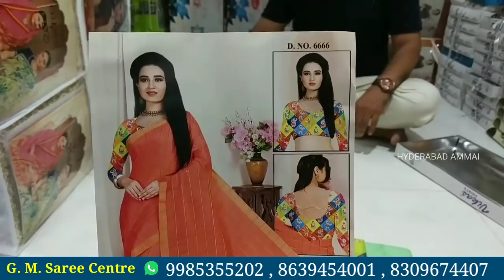Hyderabad Wholesale Beautiful Fancy Saree Collections || Purchase through Video Call.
Hi Everyone. Welcome to our Hyderabad Ammai channel. Today I am Exploring Latest Saree Collections of G. M. Saree Centre wholesale Shop. They Deales Sarees, Lehengas and Dress Materials Collections.
Today I will share few sarees collections.

Lehenga Collections Video Link Mentioned below

Address:
G. M Saree Centre
Exclusive Fancy Sarees
S. No: B-2, MCH No: 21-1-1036/63/B/2,
New Madina Complex, Madina Market,
Hyderabad -2. T. S.

fancy pattu
madinawholesalefancy sarees
madina sarees

         Your's
  Hyderabad Ammai😍
  Keep smiling🤔😃